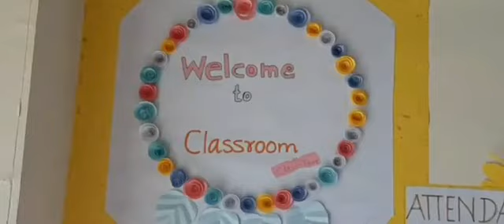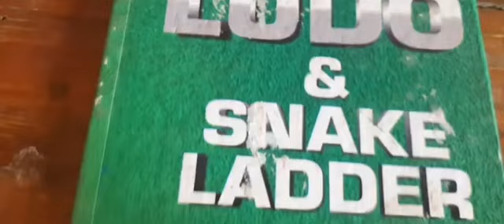A day in a school